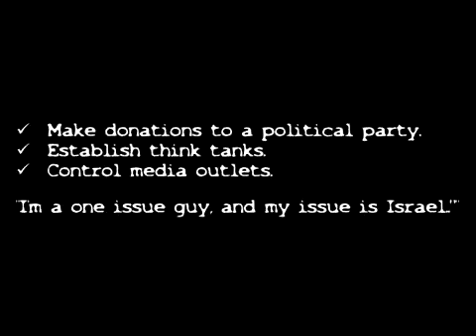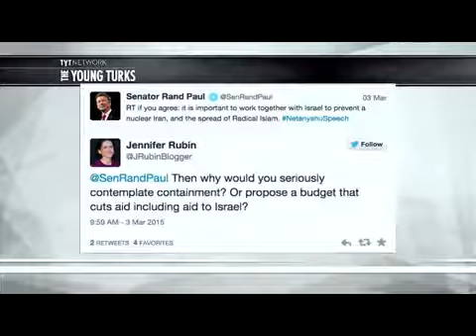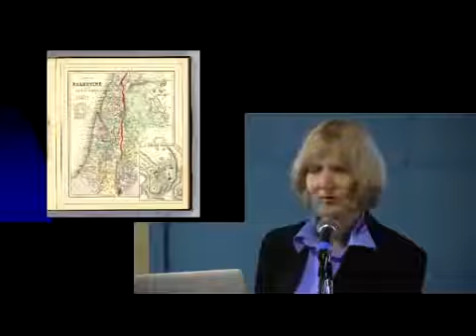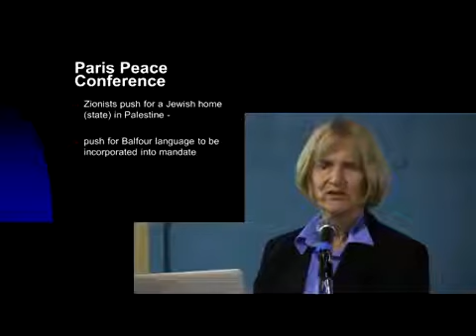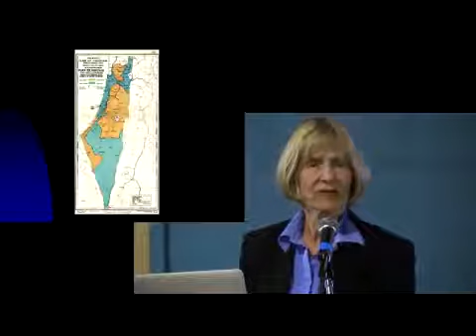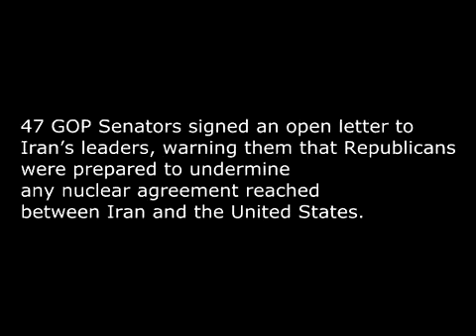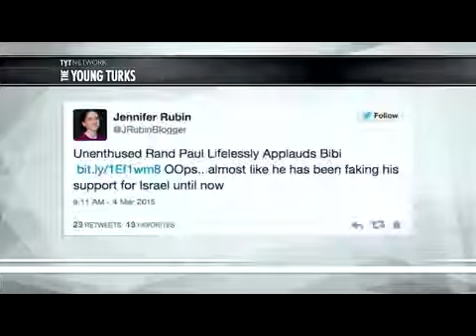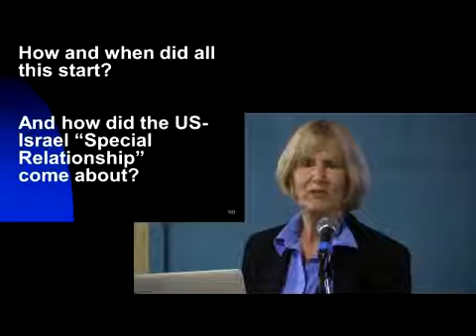Donald Trump says to include third parties in the presidential debates. This is every resp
Megadonors on how to buy a politician - 2016 Election candidates & presidential debate Hillary Donald Trump speech.

Corporations are giving more to politicians than at any other point in history. The question is, what are they getting in return for this investment? Ring of Fire's Farron Cousins answers.

Secretary Clinton has harsh words for those responsible for attacks on journalists and peaceful protesters in Egypt.